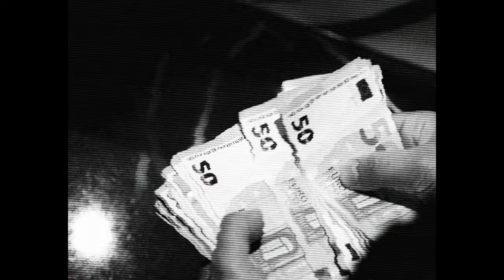Goose - Gogetter (Official Music Video)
Goose - Gogetter

Mix and Master by: RAWBEEM
Beat produced by: MercuryBeats

Visuals by: Problem Season

Sci Fi Shi
Follow Goose: